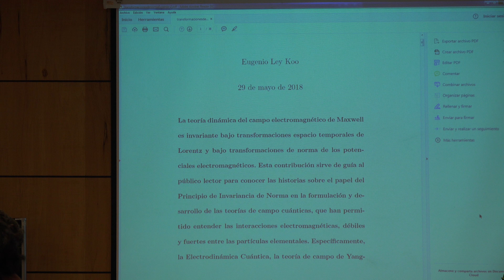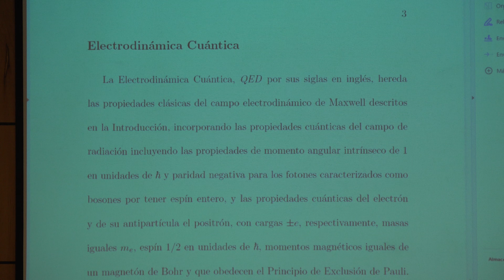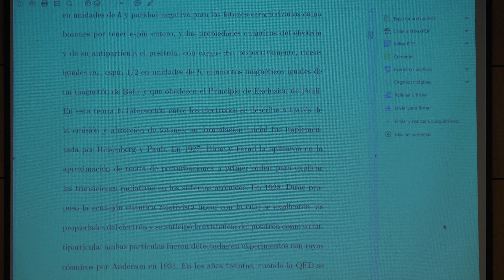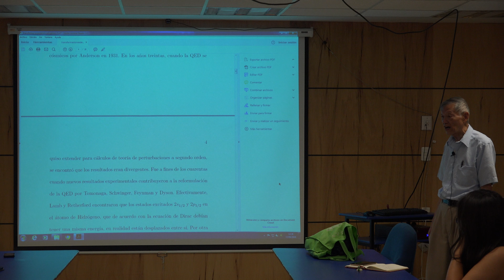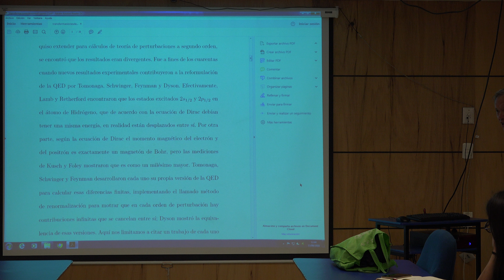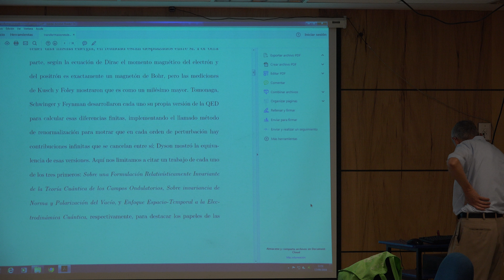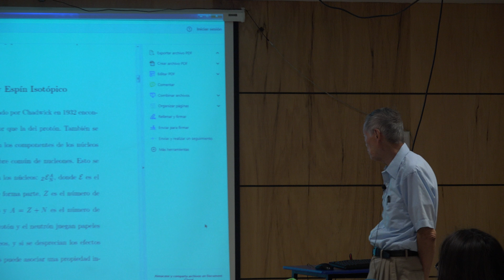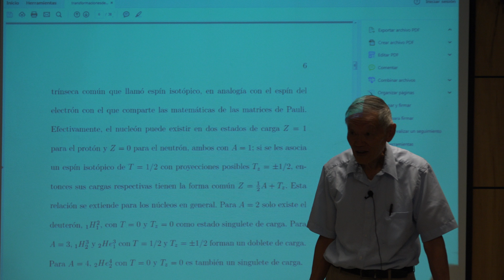Electrodinámica Cuántica - Principios de invariancia de norma... 5 de 8 (Eugenio Ley Koo)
Electrodinámica Cuántica - Principios de invariancia de norma en dinámicas clásicas y cuánticas 5 de 8

Plática dada por Eugenio Ley Koo (Instituto de Física de la UNAM) el jueves 13 de septiembre del 2018 en el Ciclo "Principios de invariancia de norma en dinámicas clásicas y cuánticas", en el Centro de Enseñanza de la Física, CEF, del Departamento de Física de la Facultad de Ciencias de la UNAM

Fotos de miniatura del video y cartel del ciclo y plática